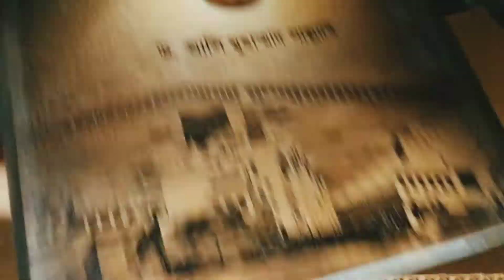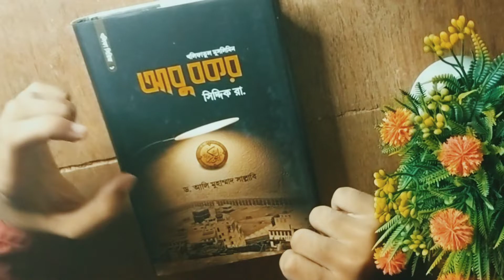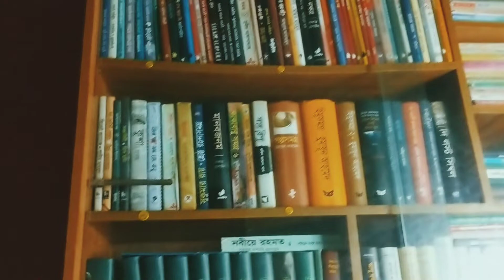খুলাফায়ে রাশিদিন সিরিজ আনবক্স !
এই বক্সে আছে, ড. আলি মুহাম্মাদ সাল্লাবির লেখা, কালান্তর প্রকাশিত থেকে প্রকাশিত:

আবু বকর সিদ্দিক রা
আমিরুল মুমিনিন উমর ইবনুল খাত্তাব ( দুই খণ্ড একত্রে)
খলিফাতুল মুসলিমিন উসমান ইবনু আফফান
আলি ইবনে আবি তালিব রা. (১ম খণ্ড)
আলি ইবনু আবি তালিব রা. (শেষ খণ্ড)

বই: খুলাফায়ে রাশিদিন
লেখক : ড. আলী মুহাম্মদ আস-সাল্লাবী
প্রকাশনী : কালান্তর প্রকাশনী
বিষয় : সাহাবীদের জীবনী
পৃষ্ঠা : 3520, কভার : হার্ড কভার
মূল্য : ৩৬৫০ টাকা মাত্র
ভাষা : বাংলা

I have opened this channel with a new initiative to survive My life. I will post. Your comments will encourage me.We need your help to continue the channel.I hope you will stay by my side. Pray.

~ Ame Rean